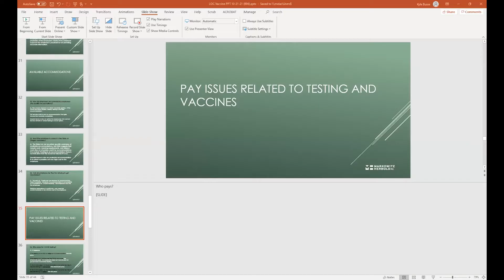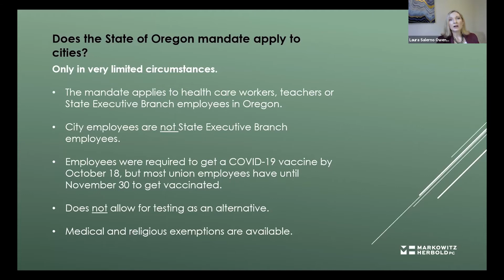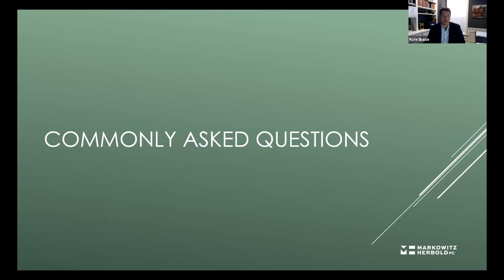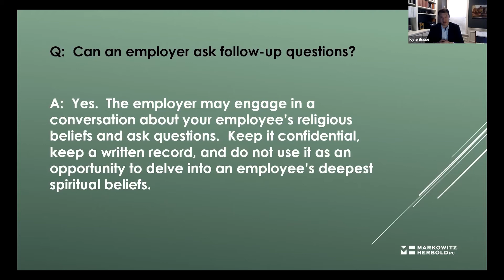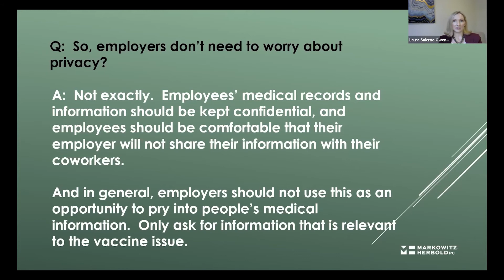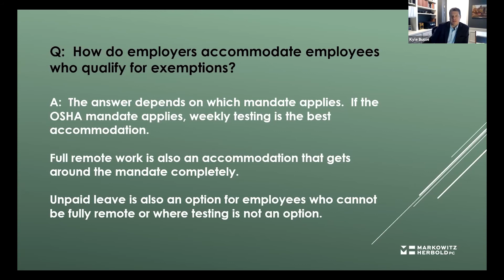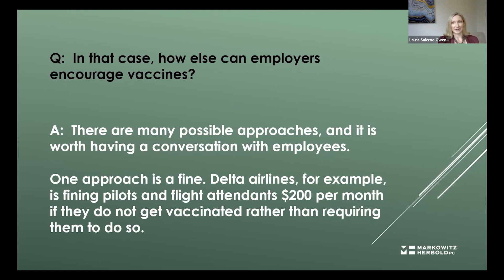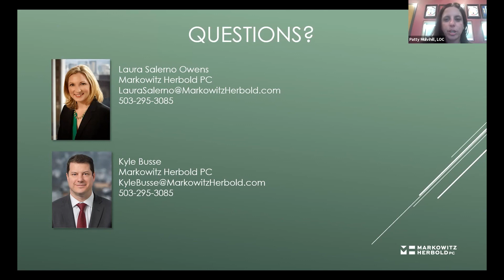Vaccination Requirements and COVID Protocols in City Hall - 2021 LOC Conference Session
Speakers:
Laura Salerno Owens, President and Shareholder, Markowitz Herbold PC
Kyle Busse, Of Counsel, Markowitz Herbold PC

With the Delta variant, formal FDA approval of the Pfizer vaccine, and state and federal vaccine mandates, cities have to navigate a rapidly changing landscape when it comes to keeping their employees safe in the workplace. Join Markowitz Herbold employment lawyers Laura Salerno Owens and Kyle Busse as they answer your questions about how cities can effectively manage vaccination requirements and implement COVID protocols in the workplace.

Laura and Kyle discuss:
• The ins and outs of requiring vaccines;
• Evaluating an employee’s religious or disability exemption request;
• Health insurance and the unvaccinated employee – Can you charge the unvaccinated more for insurance?;
• Implementing a testing program at your workplace; and
• How to have a productive conversation with your employees about your COVID safety policies.